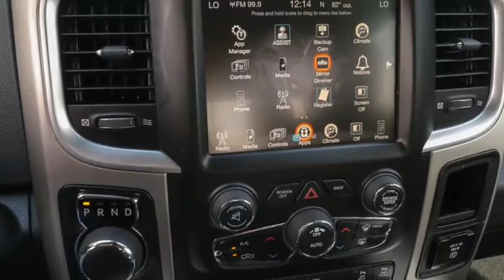2017 Ram 1500 Ocala, The Villages, Brooksville, Chiefland, Homosassa FL 22578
Granite Crystal Clearcoat Metallic  2017 Ram 1500 available in Homosassa, Florida at Eagle Buick GMC. Servicing the Ocala, The Villages, Brooksville, Chiefland, FL area.
2017 Ram 1500 Big Horn - Stock#: 22578 - VIN#: 1C6RR6LT3HS561502

2017 Ram 1500 Big Horn granite crystal metallic clearcoat This 1500 is equipped with features such as Big Horn Regional Package, Quick Order Package 26S Big Horn (40/20/40 Split Bench Seat, Audio Jack Input for Mobile Devices, Charge Only Remote USB Port, Class IV Receiver Hitch, Exterior Mirrors Courtesy Lamps, Fog Lamps, Front Armrest w/3 Cupholders, GPS Antenna Input, Integrated Voice Command w/Bluetooth, Leather Wrapped Steering Wheel, Media Hub (USB, AUX), ParkSense Front/Rear Park Assist System, ParkView Rear Back-Up Camera, Remote USB Port, and Storage Tray), 3.21 Rear Axle Ratio, 4-Wheel Disc Brakes, 6 Speakers, ABS brakes, Active Grille Shutters, Air Conditioning, AM/FM radio, Anti-Spin Differential Rear Axle, Black Exterior Mirrors, Black Rotary Shifter, Brake assist, Bumpers: chrome, Center Hub, Cloth 40/20/40 Bench Seat, Compass, Delay-off headlights, Driver door bin, Dual front impact airbags, Dual front side impact airbags, Electronic Shift, Electronic Stability Control, Exterior Mirrors w/Heating Element, Front anti-roll bar, Front Center Armrest w/Storage, Front reading lights, Front wheel independent suspension, Fully automatic headlights, Heated door mirrors, Illuminated entry, Low tire pressure warning, Occupant sensing airbag, Outside temperature display, Overhead airbag, Overhead console, Panic alarm, Passenger door bin, Passenger vanity mirror, Power door mirrors, Power steering, Power Sunroof, Power windows, Radio data system, Radio: Uconnect 3 w/5'' Display, Rear anti-roll bar, Rear seat center armrest, Rear step bumper, Remote keyless entry, Speed control, Tachometer, Tilt steering wheel, Tip Start, Traction control, Trip computer, Variably intermittent wipers, and Voltmeter. Odometer is 6551 miles below market average!